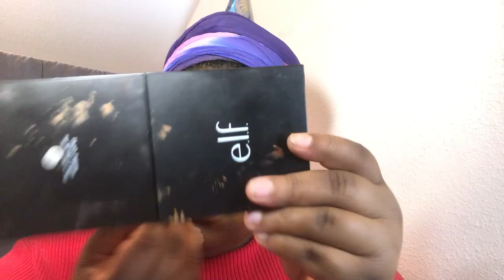SIMPLE GLAM LOOK/SMOKE SESH| ZABRINA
READ HERE!!🖤✨

FAQ:
Age: 21
Camera: iPhone 8 Plus BACK CAMERA
Lighting: Wherever it's LIT🔥
Editing Software: Final Cut Pro

Songs Used In Video: Rogers & Dean-No Doubt